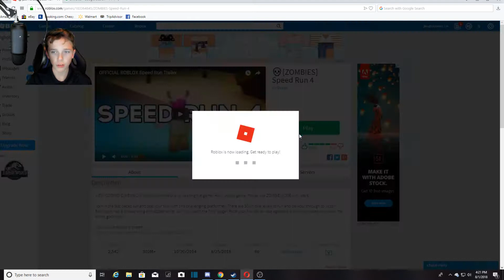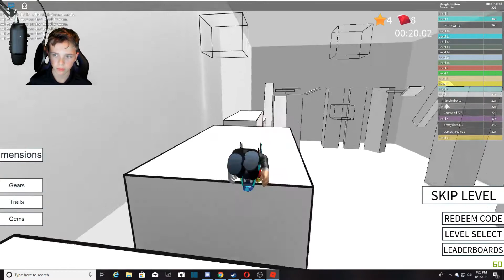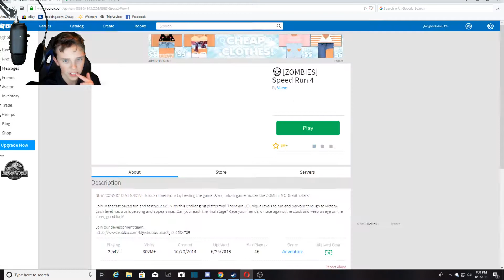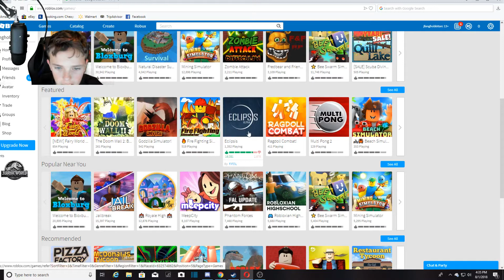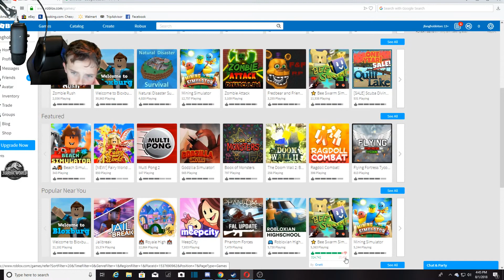New Green Screen!!!